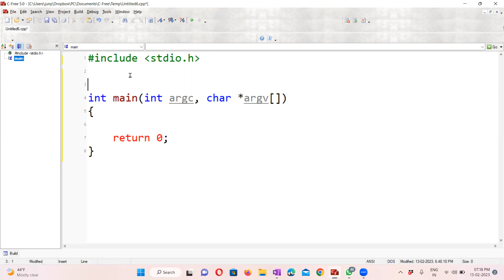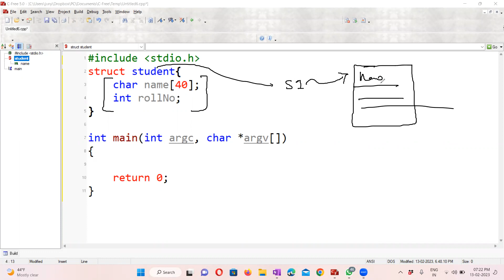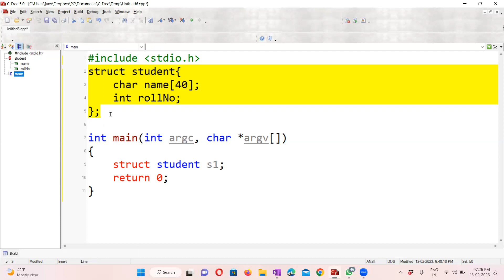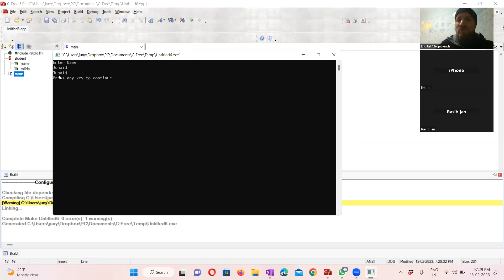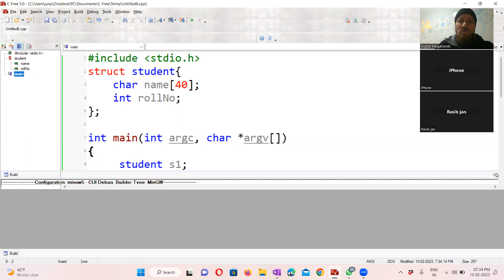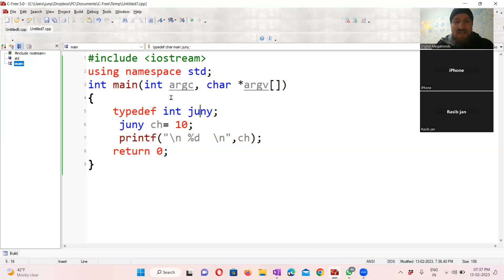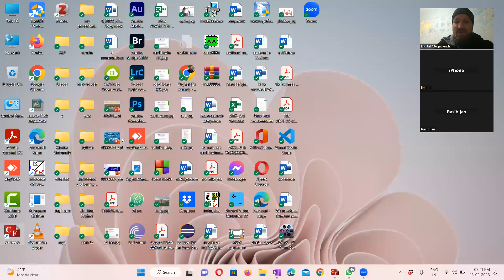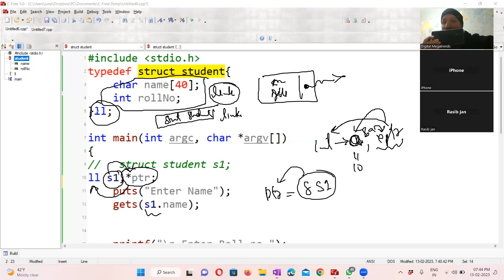14. Data Structure in C : Linked List Introduction ( Structures) Part 1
Data Structure in C : Linked List Introduction ( Structures) Trying to build Node.